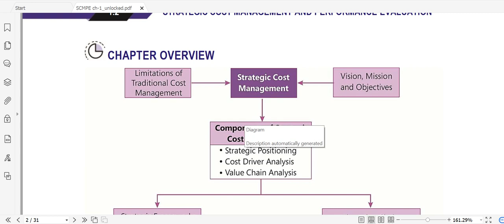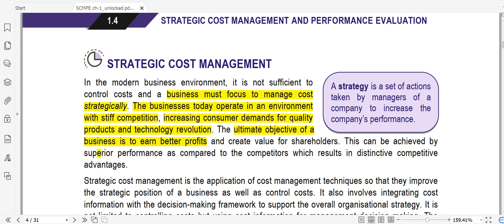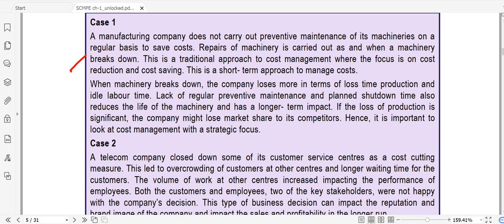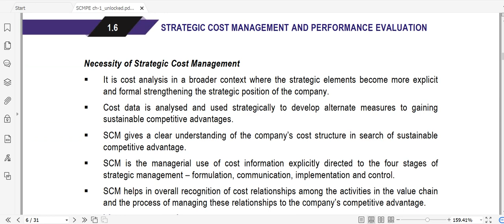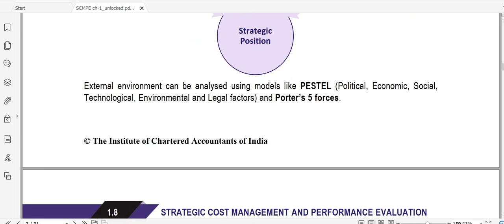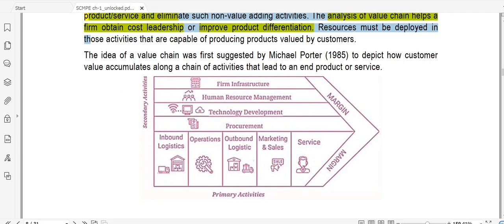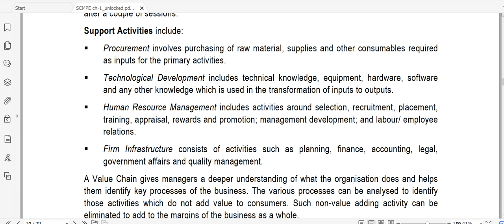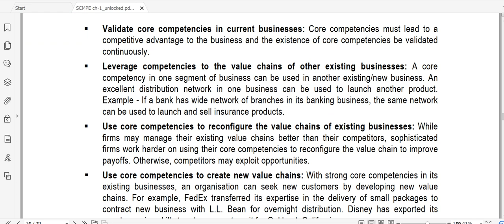CA FINAL SCMPE Ch 1 part 1 MAY 22 & NOV 22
CA FINAL SCMPE SCMPE Ch 1 part 1

IN THIS VIDEO WE WILL COVER CASE STUDY DIGEST OF ICAI STUDY MATERIAL FOR CA FINAL SCMPE